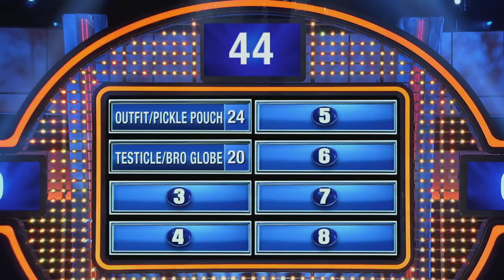Team Lopez goes for the steal! | Celebrity Family Feud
Does the world's worst male stripper only have one of THESE? Team Lopez hopes so! Watch Celebrity Family Feud all summer on ABC, SUNDAYS AT 8|7c!